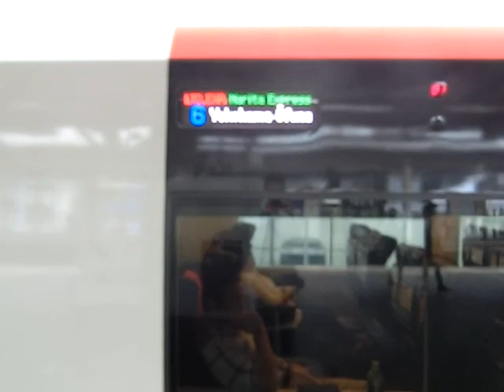戸塚駅1・4番線発車メロディ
2014年8月29日11時56分
戸塚駅1・4番線発車メロディ「ホリデイV2（近郊地域39－2番）」です。
E259系特急「成田エクスプレス」大船行きです。
特急「成田エクスプレス」は、比較的停車時間が長いのですが、横須賀方面行きは乗客がないので、発車メロディを長く鳴らしてくれるかは分かりません。